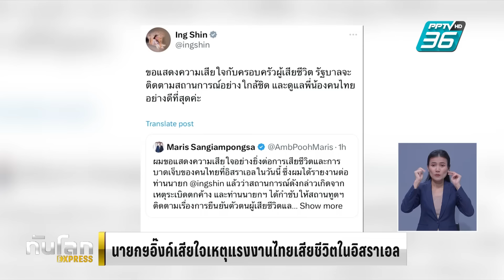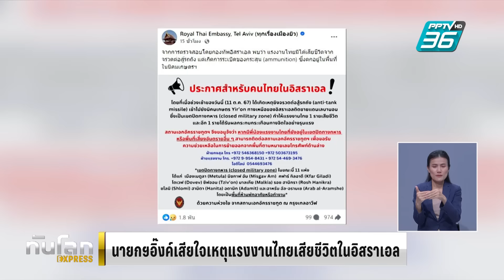นายกฯอิ๊งค์เสียใจเหตุแรงงานไทยเสียชีวิตในอิสราเอล | ทันโลก EXPRESS | 12 ต.ค. 67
สถานการณ์การสู้รบบริเวณชายแดนระหว่างเลบานอน และอิสราเอลยังคงตึงเครียดและมีการระดมโจมตีตอบโต้กันไปมาครั้งใหญ่  โดยเมื่อวานนี้สถานเอกอัครราชทูต ณ กรุงเทลอาวีฟ ประเทศอิสราเอล  รายงานว่า มีแรงงานไทย เสียชีวิต 1 คน ขณะที่นายกรัฐมนตรีของไทยทวีตแสดงความเสียใจต่อความสูญเสียที่เกิดขึ้น